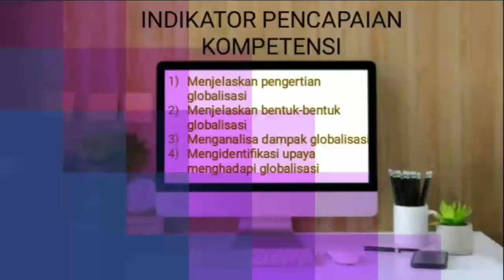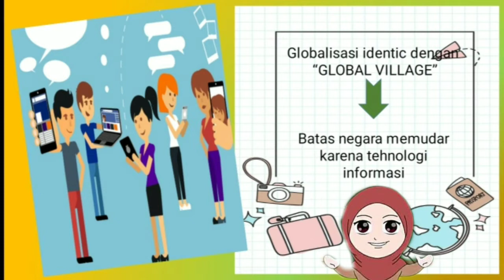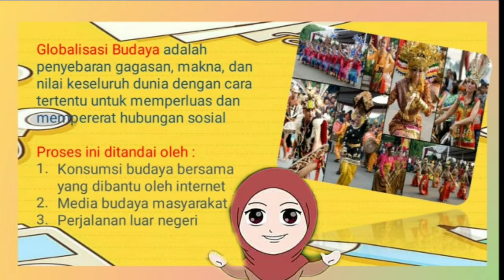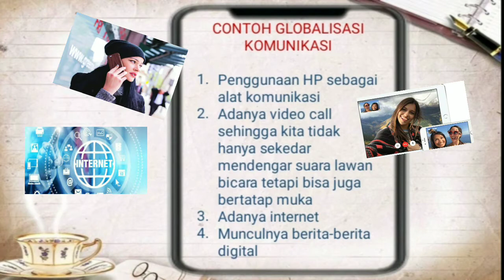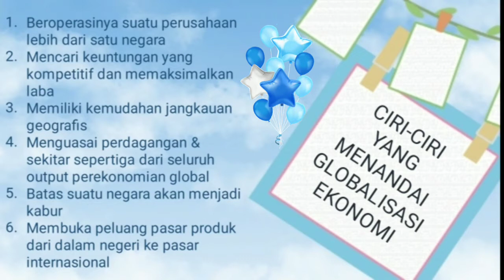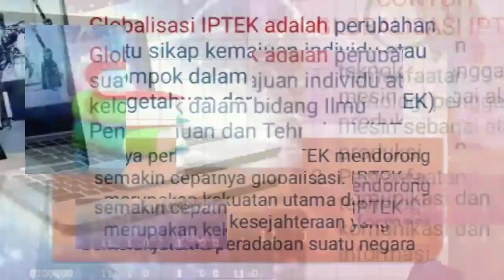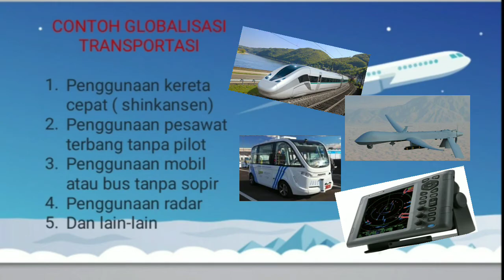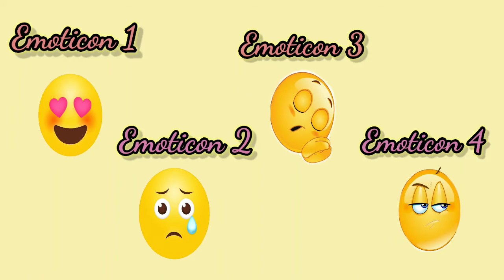Materi IPS Kelas 9 Globalisasi